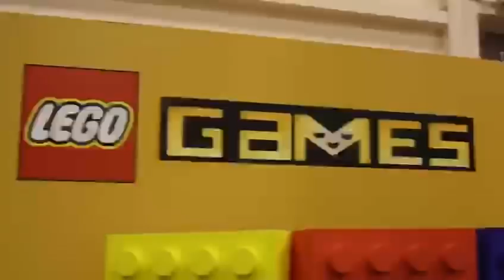أكثر من ١٠ مليون قطعة ليغو بمكان واحد في البحرين !